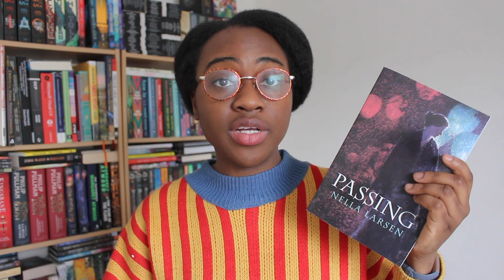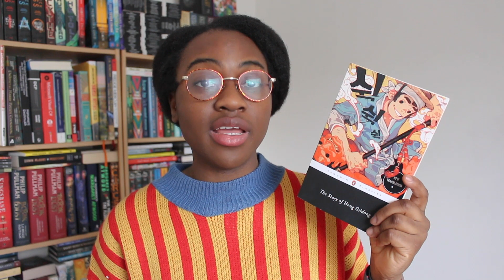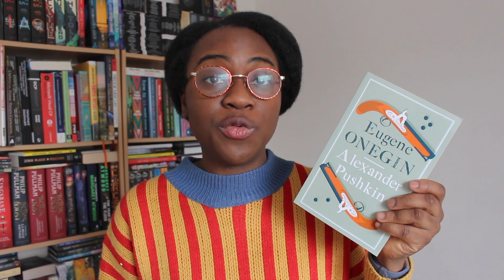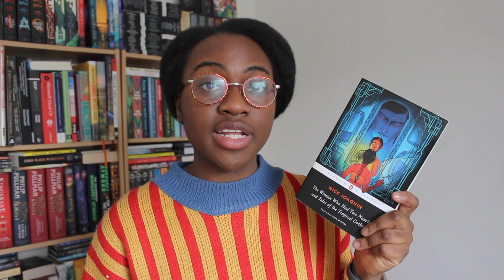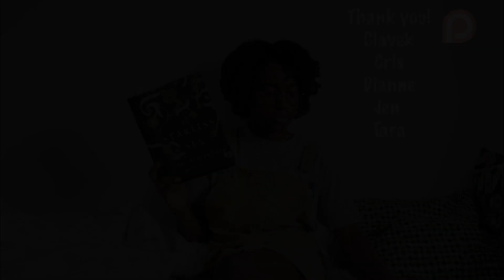Calling Myself Out: Diverse Classics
-- DIVERSE CLASSICS BOOK CLUB --

-- BOOKS MENTIONED --
Passing
Who Would Have Thought It?
The Woman Who Had Two Navels and Tales of the Tropical Gothic